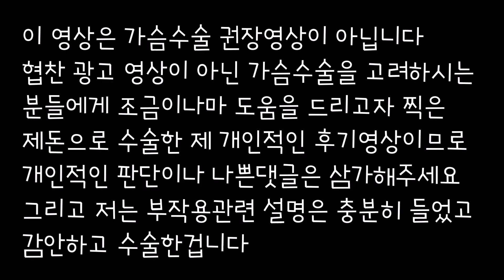6개월차후기 [자가지방가슴수술]